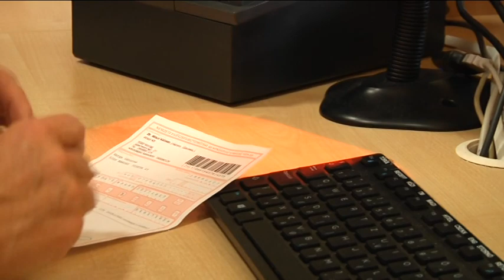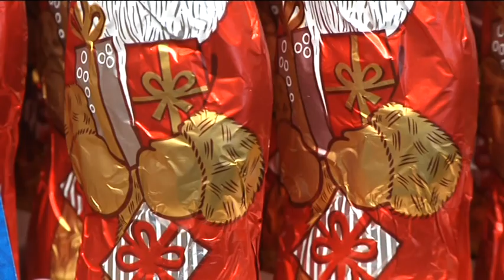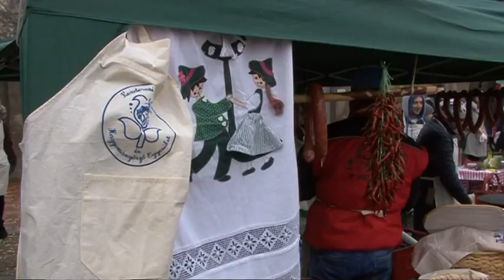Nagykunsági krónika 20171207